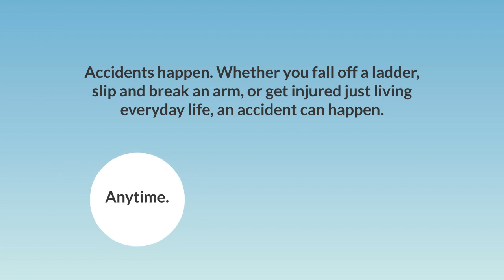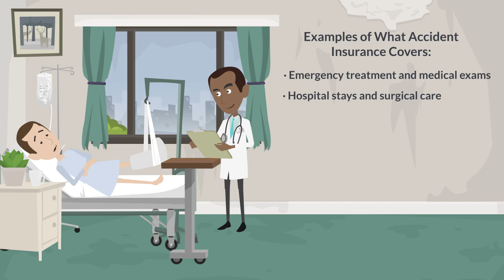Benefits 101: What is Accident Insurance? by Insurica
Accident insurance can help with expenses that medical and disability insurance don’t cover.  Our latest video explores what accident insurance is and how it can help you be prepared for the unexpected.